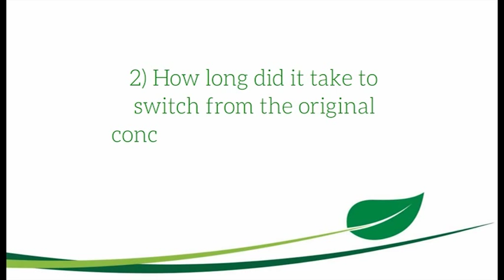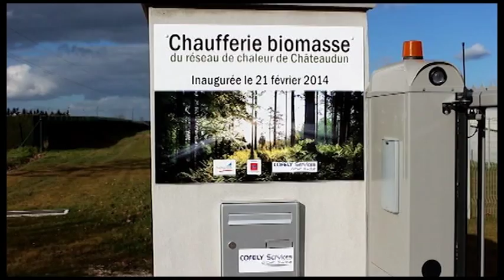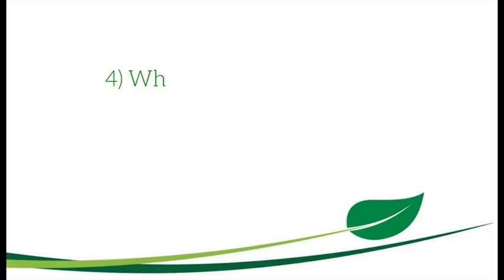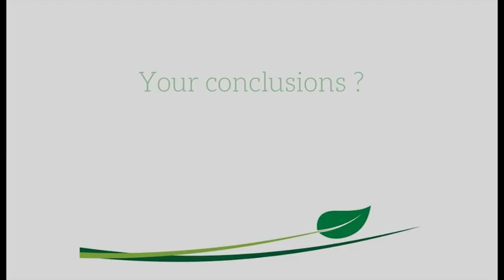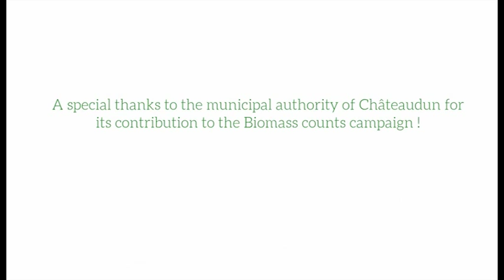Biomasscounts - Presentation of the biomass district heating unit of Châteaudun (France)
The Biomass Counts campaign is an initiative launched by the European Biomass Association (AEBIOM) on December 2014 that seeks to balance the current debates on biomass by showcasing the reasons why sustainable biomass counts in the EU policy debate.

Biomass is essential when it comes to the EU’s energy security, affordability and sustainability priorities. Our objective is to deliver the clear message that biomass plays a unique role in a strong and competitive low carbon economy. Biomass is and will continue to be a vital component of our energy mix in the mid and long term.